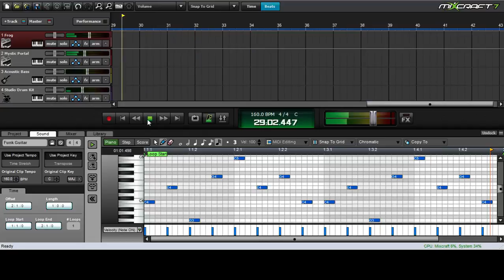Music for ShenaniJam Project: Song 5 (Gameplay), Update 2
Current State:

- Extended: Extra idea added to make a 42 second loop

Improvements:

- May need some tweaking, not sure if I like new idea
- I have now been awake for over 24 hours